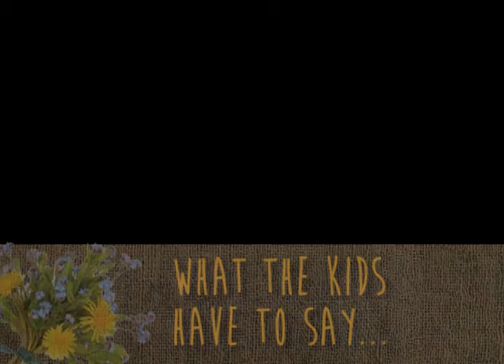What the Kids Have To Say...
The Kids Choir talk about family.